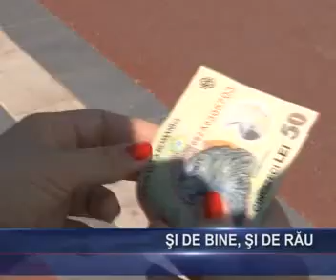Si de bine, si de rau